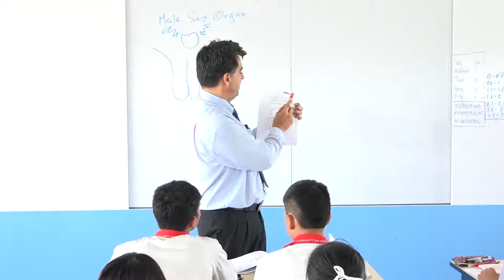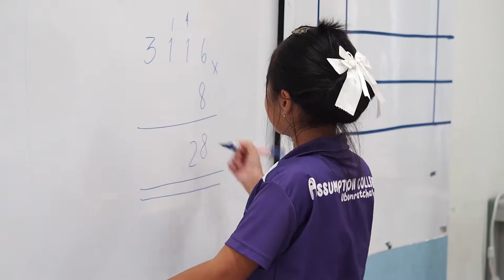รายงานผลการดำเนินงานสมาคมผู้ปกครองฯปีการศึกษา 2559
รายงานผลการดำเนินงานสมาคมผู้ปกครองฯปีการศึกษา 2559 ในการประชุมสมาพันธ์สมาคมผู้ปกครองฯ โรงเรียนในเครือฯ